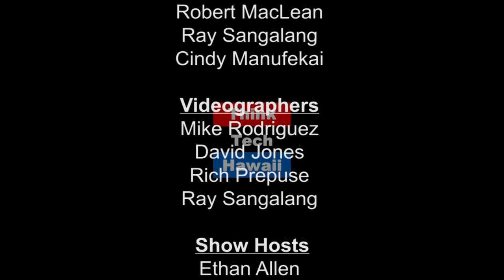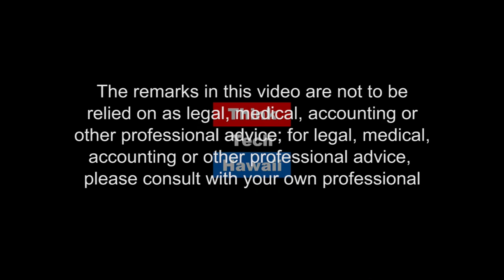A Big Week For Rail This Week In The Legislature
8/28/17 to 9/1/17 was  a Big Week for Rail at the Hawaii State Legislature. Russell Honma, informed citizen, appears on Community Matters with Jay Fidell to discuss the recent news on Honolulu Rail funding sources.